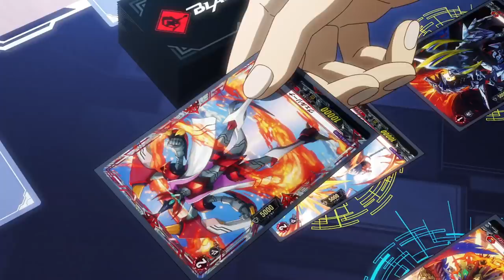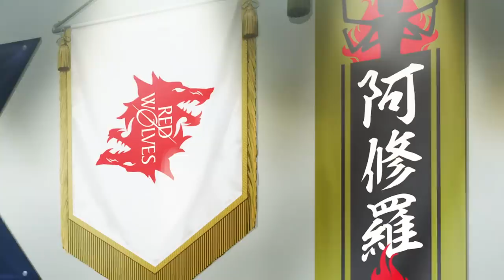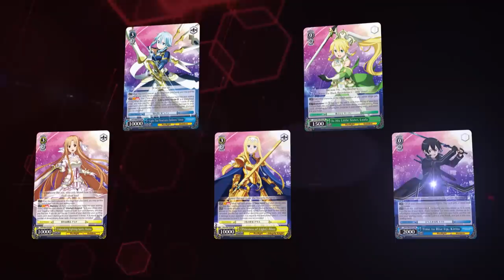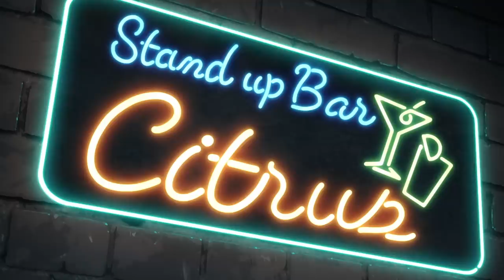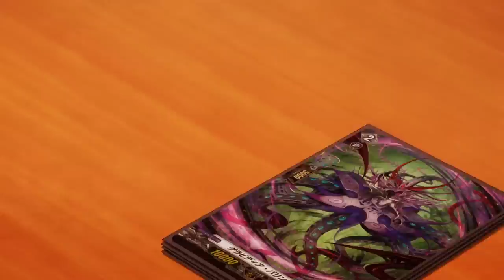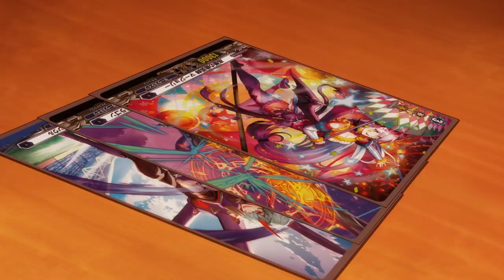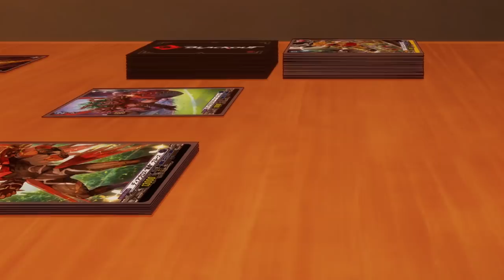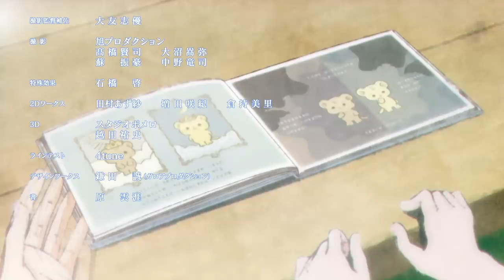[Sub][S2][Episode 3] CARDFIGHT!! VANGUARD overDress - Nordlinger/Infiltration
CARDFIGHT!! VANGUARD overDress - Season 2 Episode 3: Nordlinger/Infiltration

The team known as "The Daybreak" is lead by the mysterious Mirei Minae. Daybreak continues their hunt for banners everywhere in order to promote their ideal image of Vanguard. To uncover their true intentions, Danji makes contact with Haruka.